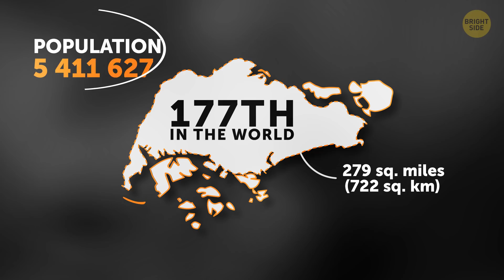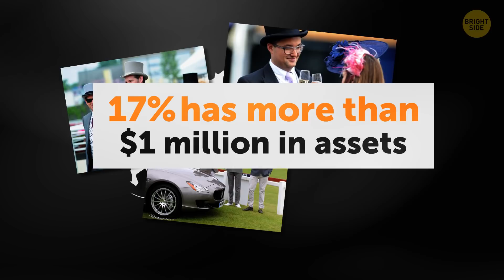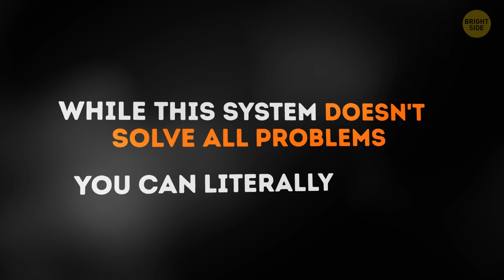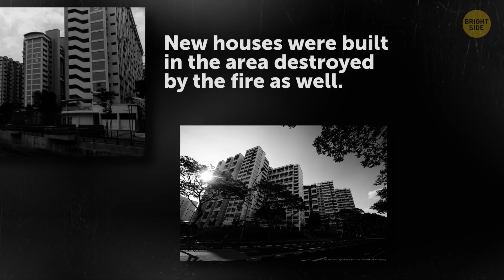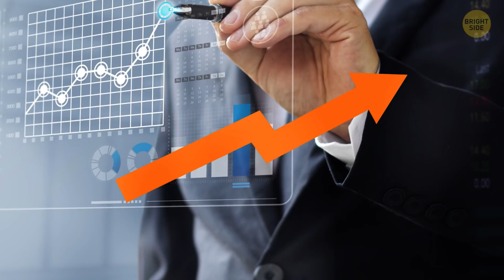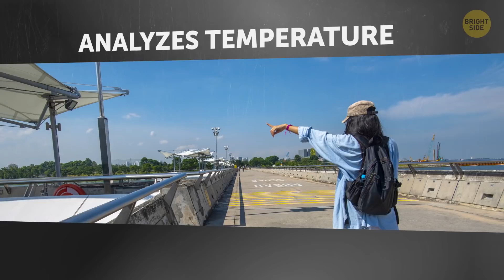Why People in Singapore Are So Rich These Days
What do you know about Singapore? This place is one of the three city-states that exist nowadays. It consists of 63 small islands in Southeast Asia, and it's one of the most progressive countries in the world.

Singapore imports everything, from fresh water to sand, because it doesn't have its own natural resources. But that doesn't prevent the country from having an impressive number of rich people. Every sixth Singapore resident has more than $1 million in assets. This is the highest concentration of millionaires on the planet! At the same time, Singapore is the least corrupt country in Asia. Today, you'll find out the amazing story behind its incredible success!

TIMESTAMPS:
What Singapore looks like today 0:44
What Singapore looked like in the 1960s 1:54
What was one of the biggest problem 2:33
How the housing problem was solving 3:29
Economic growth 5:18
What is Singapore nowadays? 5:49
“Smart environment” project 6:36
The National Stadium of Singapore 7:58
Marina Bay Sands 8:28

Preview photo credit:
SINGAPORE - OCT 4: Street scene in Singapore's Chinatown on October 4, 2014 in Singapore. The city state's ethnic Chinese began settling in Chinatown circa 1820s: By ChaiwatNK/Shutterstock.com,

SUMMARY:
- In the 1960s, Singapore was a town with smelly slums and streets controlled by numerous gangs. It had a weak legislative system, uneducated population, rampant corruption, and microscopic salaries.
- The country entered the 1970s as a stable state with steady economic growth. And in a couple of decades, an impoverished island-nation turned into a country that was confidently moving toward prosperity.
- Nowadays, Singapore has an effective tax system and pension scheme. You see, residents and their employers transfer a part of their income to visible accounts that they can track and monitor at any moment.
- The Bukit Ho Swee Fire of 1961 wiped out an area of 4.3 million square feet, turning the homes of 16,000 residents to ash. But all these people got new accommodation within a year.
- By 2016, 90% of Singaporeans were living in their own homes. What's more, 80% of these homes were situated in residential units that had been built by the state.
- The per capita GDP in Singapore skyrocketed from $500 in 1965 to $14,500 in 1991. That’s a whopping 2,800% in just 26 years!
- The Port of Singapore is the second largest in the world. It's connected with 600 other ports in 123 different countries.
- Besides being a huge transportation center, Singapore is also a smart city, meaning over 90% of its residents have smartphones.
- The little city-state houses a staggering number of sights and entertainment that attract millions of tourists from all over the world.

East News